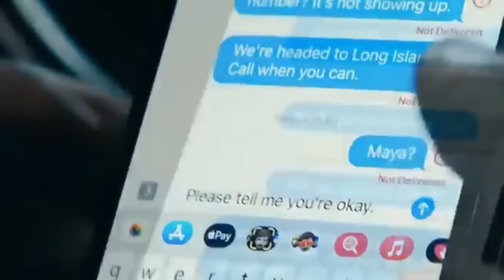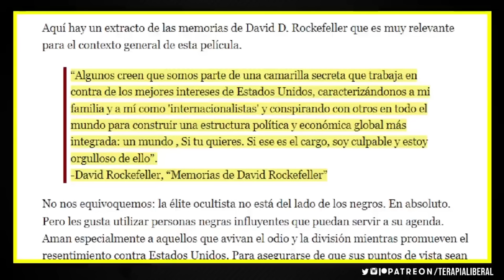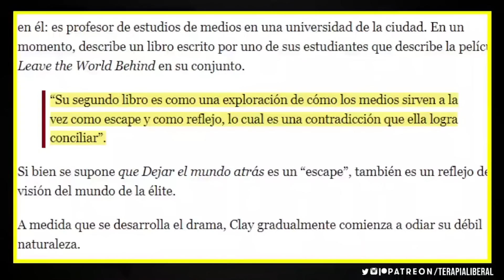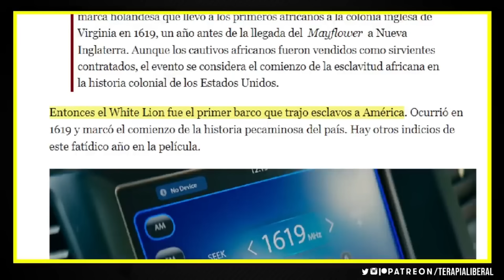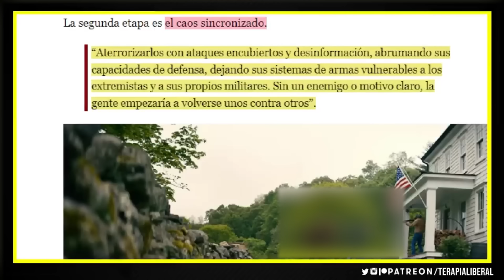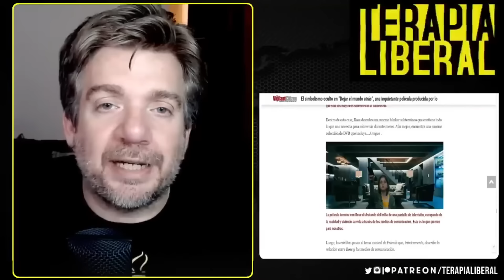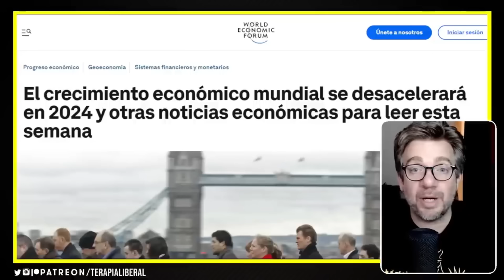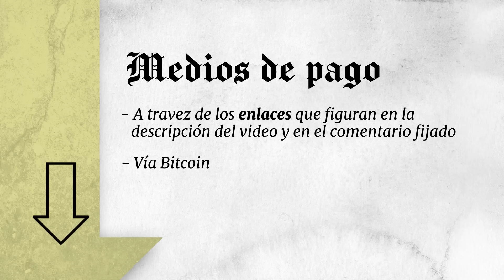🟡 La ÉLITE anticipa DESTRUCCIÓN MASIVA de la HUMANIDAD con esta película ft.@terapialiberal